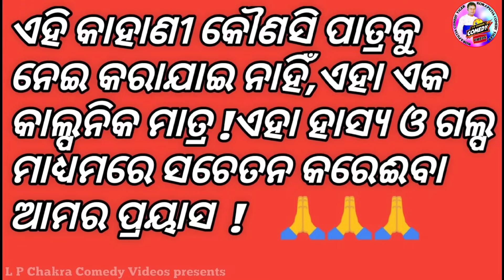New koraputia desia Comedy Dashra Dinar Kata,LP chakra New koraputia desia Comedy,Chakra new Comedy,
New Koraputia Comedy video|
DASHRA DINAR KATA
producer by-lp chakra
Actor- LP CHAKRA,LITU
Camera- LITU & LP CHAKRA
Story/Poster desing-LP CHAKRA
Director,Producer & Video Edit:-LP CHAKRA
. ଏମିତି ନୂଆ ନୂଆ କମେଡି ଏବଂ ଗୀତ VIDEO ଦେଖିବା ପାଇଁ ଆମ LP CHAKRA COMEDY VIDEOS Youtube chanle କୁ suscribe କରନ୍ତୁ ଏବଂ ପାଖରେ ଥିବା bell icon କୁ ଦବେଇ ରଖନ୍ତୁ ଯାହା ଫଳରେ ଏମିତି ନୂଆ ନୂଆ comdey VIDEO Upload ହେବା ମାତ୍ରେ ଆପଣ ମାନେ ଦେଖି ପାରିବେ ।।।।।। ଏହାକୁ ଆମ ବିନା ଅନୁମୋତି ରେ କେହି ତାଙ୍କ toutube chanle ରେ upload କଲେ । ଆମେ youtube ର ନିୟମ ଅନୁଯାୟୀ copyright ମାରିବା ପାଇଁ ବାଧ୍ୟ ହେବୁ LPchakracomedyvideos Disclaimer- Video is for educational purpose only.Copyright disclaimer under section 107 of the copyright Act 1976, allowance is made for "fair use" for purpose such as criticism, comment, news reporting, teaching, scholarship,and research.Fair use is a use permitted by copyright statute that might otherwise be infringing.